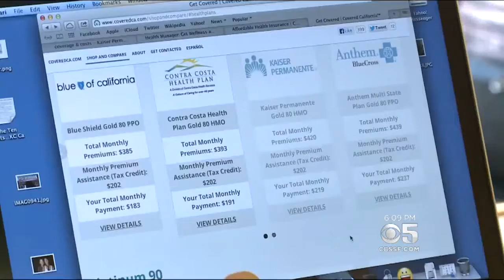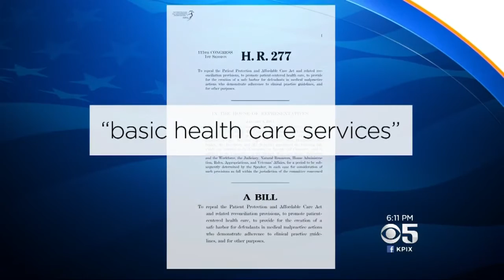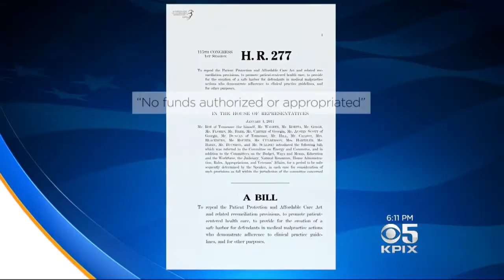Republican Health Care Plan Restrictions Create Catch-22 For Californians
Melissa Caen reports on problem with Republican health care plan that disallows coverage that includes family planning (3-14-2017)